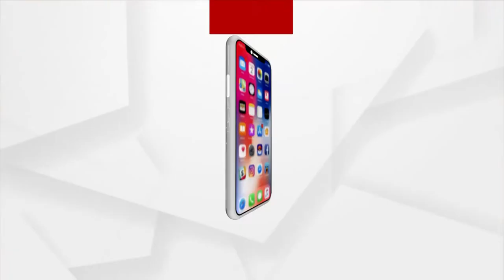୨୦ ତାରିଖରୁ ସିଭିଲ୍ ସର୍ଭିସ୍ ପରୀକ୍ଷା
୨୦ ତାରିଖରୁ ସିଭିଲ୍ ସର୍ଭିସ୍ ପରୀକ୍ଷା । ପରୀକ୍ଷାର୍ଥୀ ବାଧ୍ୟତାମୂଳକ ଭାବେ ପାଳନ କରିବେ କୋଭିଡ କଟକଣା